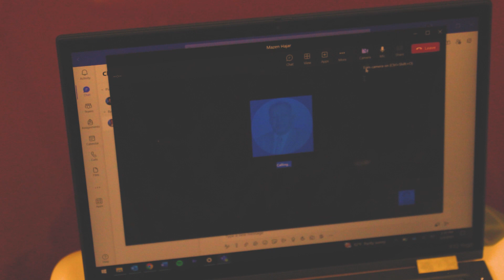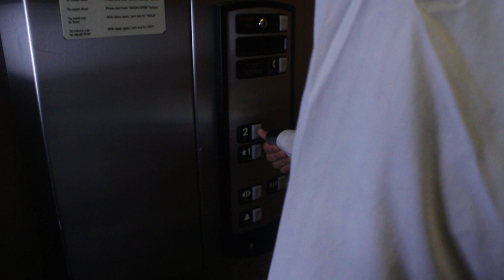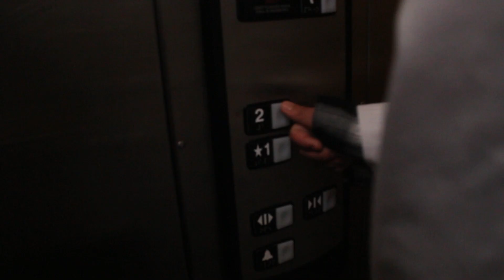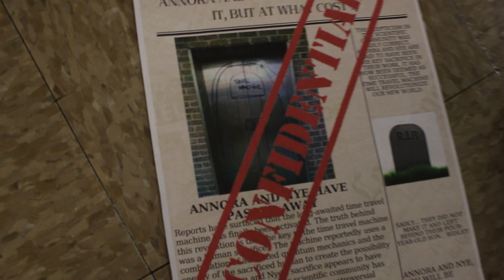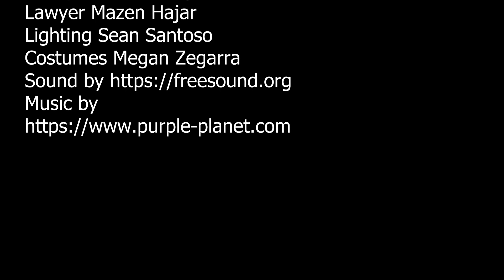Out of Time - A Film I Science Fiction Film, Spring 2023 - Block D